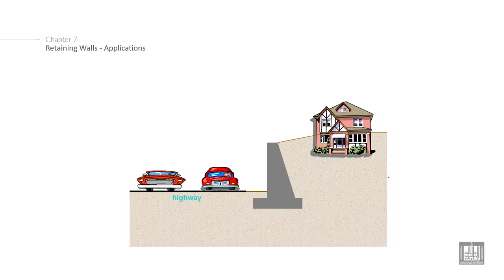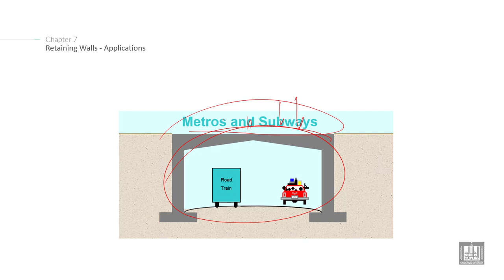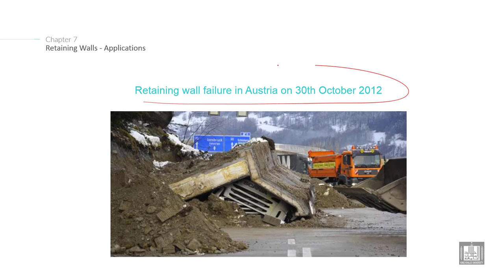Foundations Engineering 2 | C7-L1 | Retaining Walls - Applications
Lecture 1 : Retaining Walls - Applications
Explain the definition of retaining structures and its applications